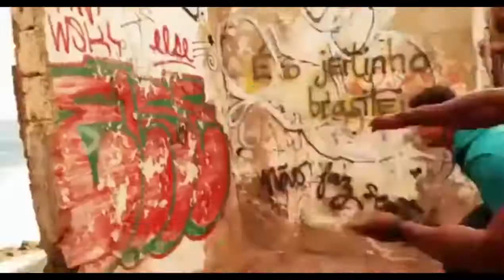Top 5 Satisfya Fight Scenes WhatsApp Status